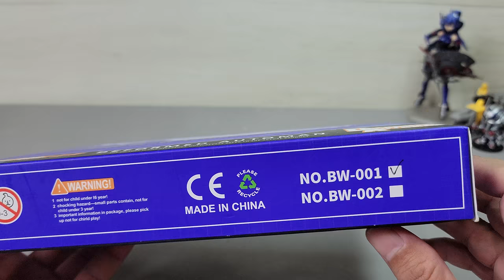放大KO 魔方 飛虎隊 BW-001 Beat Back & Collide Breakdown & Wildrider 胡服騎射的非常規變形金剛